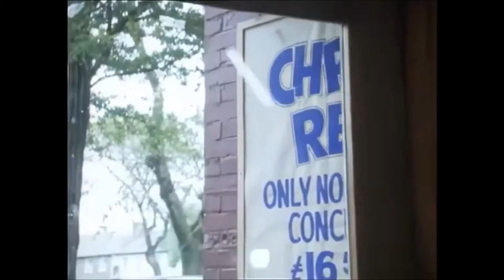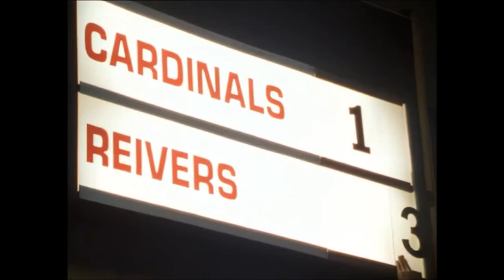Spender S03E03 - Puck